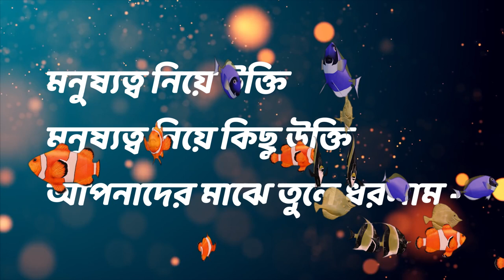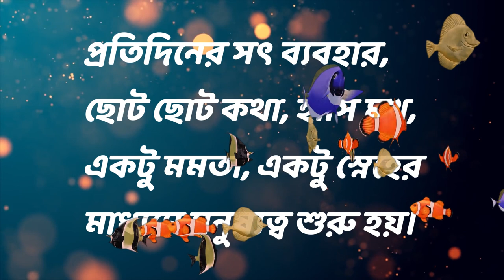মনুষ্যত্ব নিয়ে উক্তি বাংলা/life changibg Quotes about humanity in Bengali.......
If you like our quotes then subscribe the channel and ring the bell icon to get the next video and you can give your valuable opinion in our comment box thanks everyone.

Copyright Information: I made this video with the intention to help others in a motivational/inspirational form. The clips and music I have used I do not own in most cases. My understanding is that it is in correlation to Fair Right Use, however given that it is open to interpretation, if any owners of the content clips would like me to remove the video I have no problem and will do as fast as possible We spread education and helpful content.

We make educational and motivational videos.